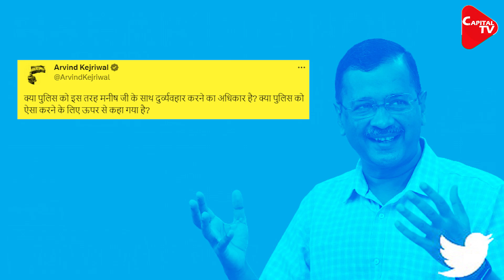Arvind Kejriwal Accused Security Personnel Of Misbehaving With Manish Sisodia | Dr. Manish Kumar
Delhi Liquor Scam: Manish Sisodia was taken to the Rouse Avenue Court for production today in the Delhi Excise Policy case. During this, the police were seen taking Manish Sisodia under security cordon. Delhi CM Arvind Kejriwal shared a video clip of Sisodia being taken away by the police alleging misbehavior.